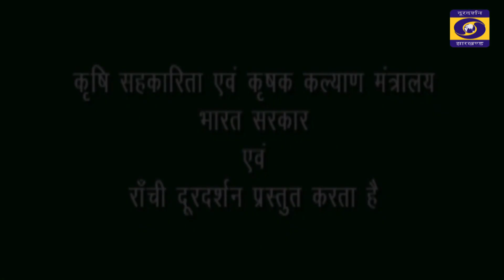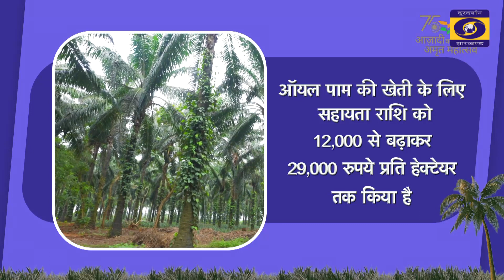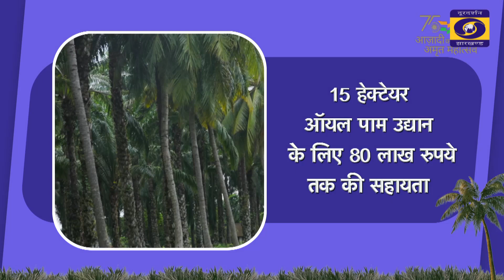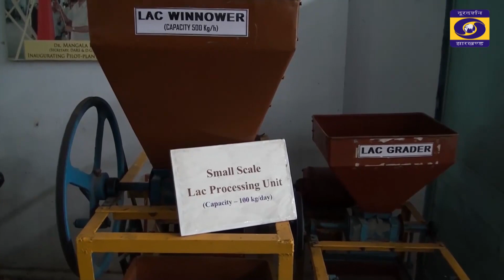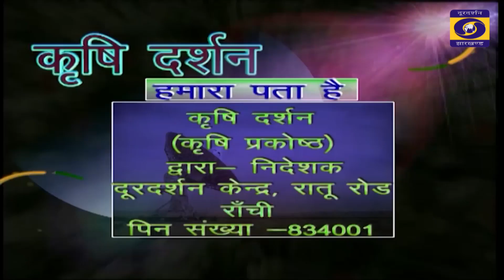KRISHI DARSHAN RANCHI 01th MARCH 2023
करेले की खेती एवं खेत की तैयारी
लाख और प्राकृतिक राॅल का महत्व... आगे देखिए